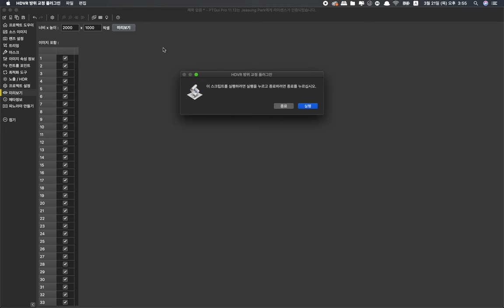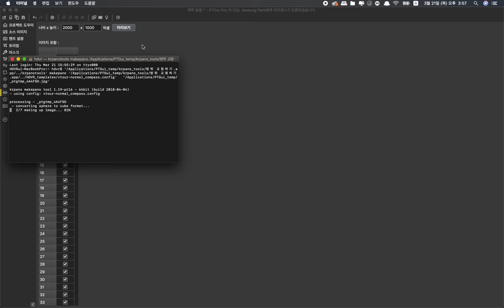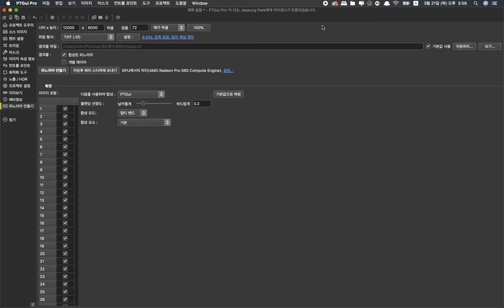PTGui 방위 교정 플러그인 - MAC용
PTGui에서 구글지도와 비교해서 방위를 교정할 수 있는 PTGui용 플러그인 입니다. MAC용, PC용 별도로 만들었습니다. krpano를 기반으로 만들었습니다.